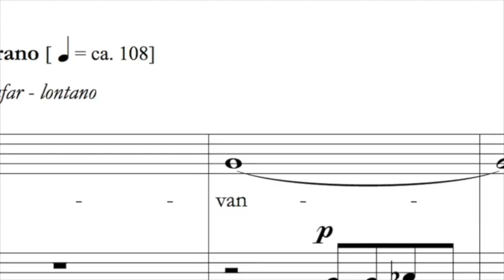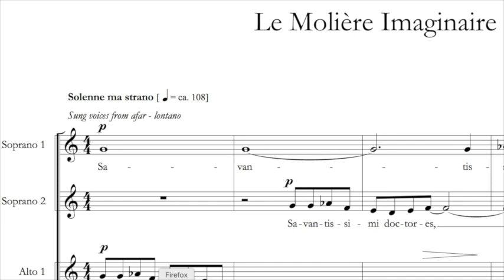Andrew Schultz Final